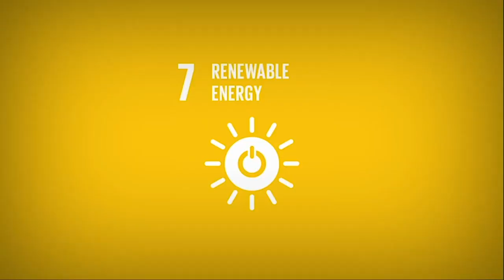OSSAP-SDGs Deploys UNESCO TAP Project For Youth Empowerment AGENDA EP. 74